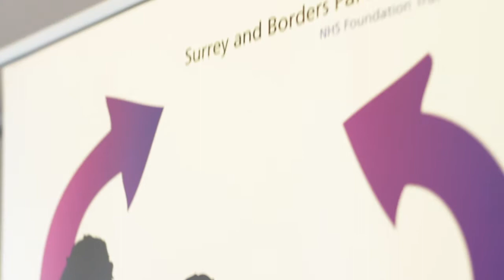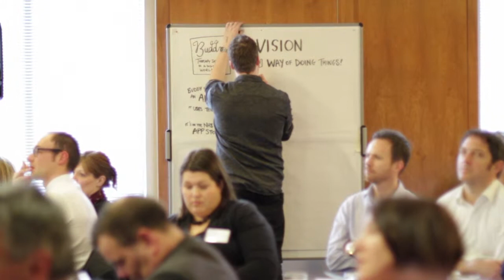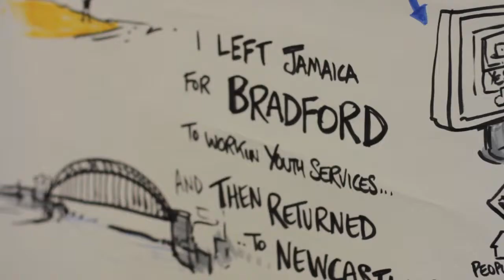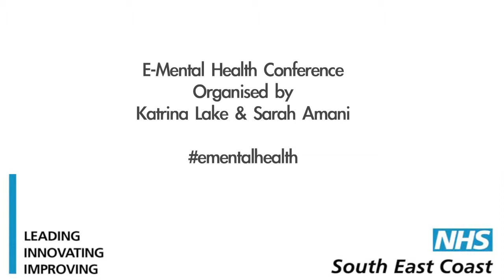E-Mental Health: Harnessing the Power of Digital for Better Mental Health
The first South Coast E-Mental Health Conference was organised by Katrina Lake and Sarah Amani to celebrate the launch of the NHS Confederation E-Mental Health Framework project. The event brought together innovators and implementers of digital technologies in mental health, to explore disruption and how we can use technology to improve mental health and social care.